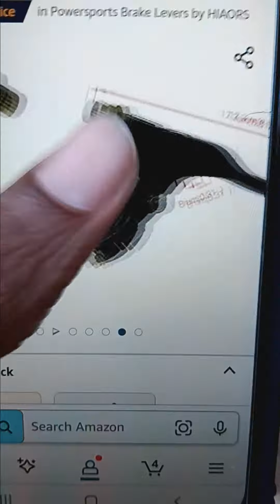new Clutch break